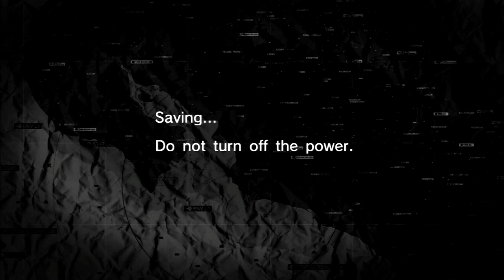Metal Gear Saga Play-Through: MGS Peace Walker #14 Through The Cloud Forest!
I have uploaded and successfully disputed the same content as this if you look at my previous videos and based on that I believe this content falls in the same category in terms of copyright.

Grey Fox is Punished Snake Side Ops
Phantom Pain Release date
Metal Gear Saga Let's Play
YongYea
YongPlays Metal Gear Solid
The Fury
TheRadBrad MGSV: Phantom Pain Play-Through
Walkthrough
Kojima Productions